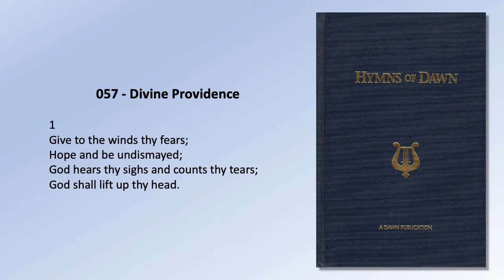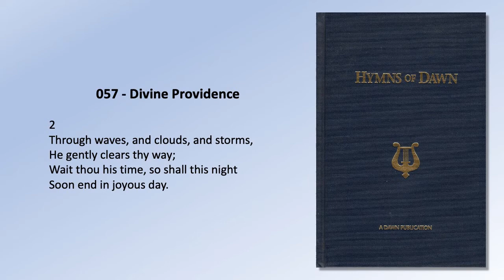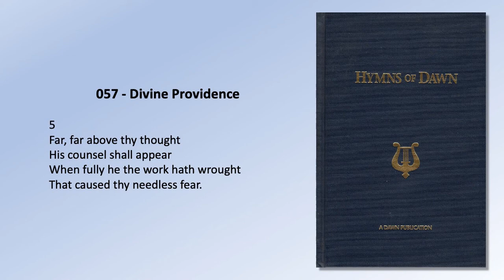Hymns of Dawn: 057 - Divine Providence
057.  Divine Providence

1
Give to the winds thy fears;
Hope and be undismayed;
God hears thy sighs and counts thy tears;
God shall lift up thy head.

2
Through waves, and clouds, and storms,
He gently clears thy way;
Wait thou his time, so shall this night
Soon end in joyous day.

3
Still heavy is thy heart?
Still sinks thy spirit down?
Cast off the weight, let fear depart,
And ev’ry care be gone.

4
Leave to his sov’reign sway
To choose and to command:
So shalt thou gladly own his way,
How wise, how strong his hand!

5
Far, far above thy thought
His counsel shall appear
When fully he the work hath wrought
That caused thy needless fear.